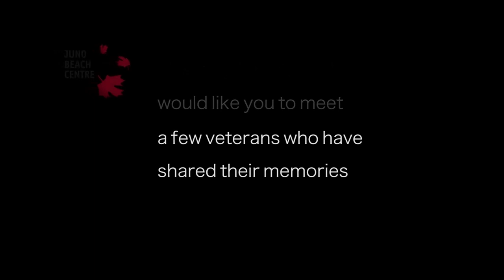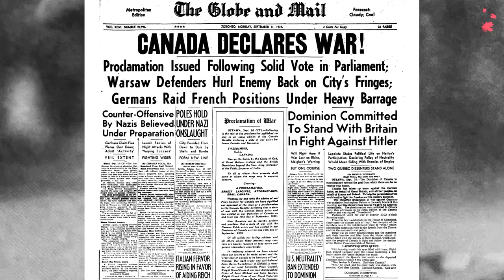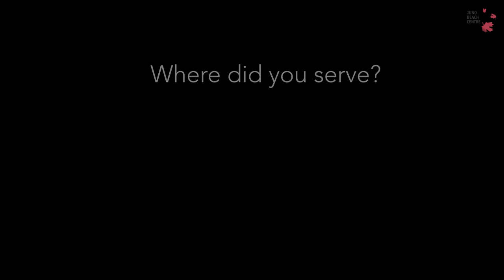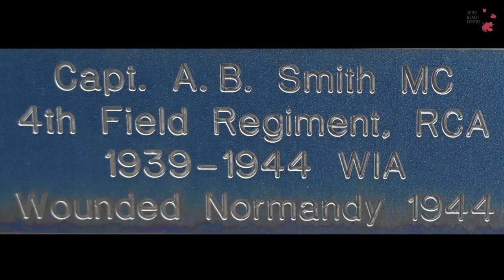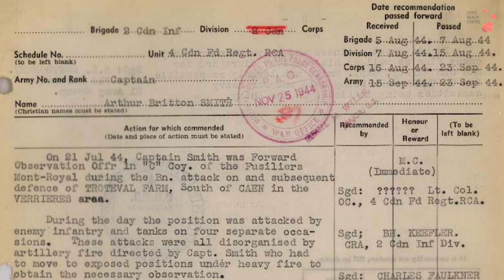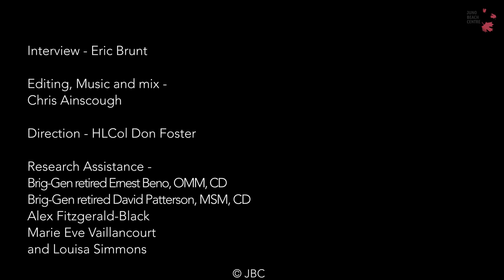Arthur Britton Smith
Battle of Normandy veteran Arthur "Brit" Britton Smith speaks about his military service. He begins with his childhood, listening to tales from soldiers of previous conflicts. Brit recalls the rise of the dictators in Europe and when war was declared in the late summer of 1939. By summer 1944, Captain Smith was in Normandy with the 14th Battery, 4th Field Regiment, RCA as a forward observation officer (FOO). He speaks to his combat experience with Les Fusiliers Mont-Royal at Troteval Farm and later with the Royal Hamilton Light Infantry at Verrières village. Wounded during the second battle, Brit recounts his return to Canada, the news of his being awarded the Military Cross, and reuniting with his fiancée after four long years. He concludes with a few thoughts on the importance of preserving the stories of Canada's Second World War generation.